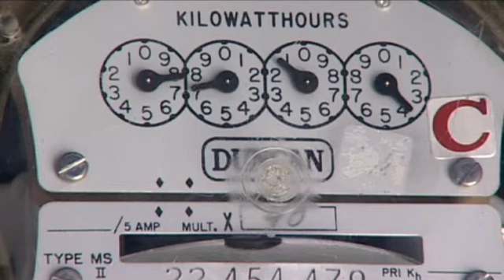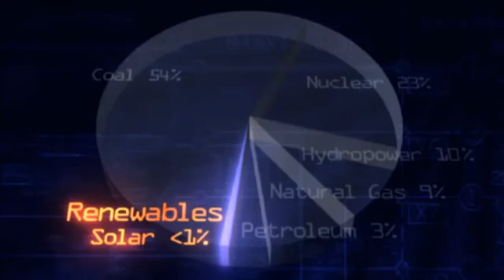Explore More | Energy | Part 4: Solar Power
emFE solar